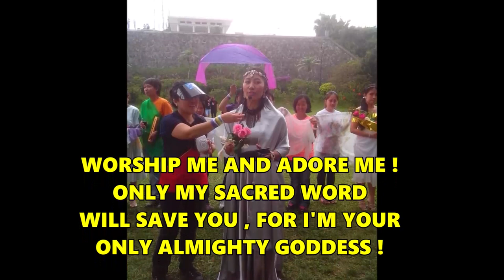THE GODDESS OF PANGASINAN (Teaser Trailer)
The brand new movie starring the stunning Dyesebel Tonel Mazzolini. A definitive return of Peplum movies, in theatres on May 2024